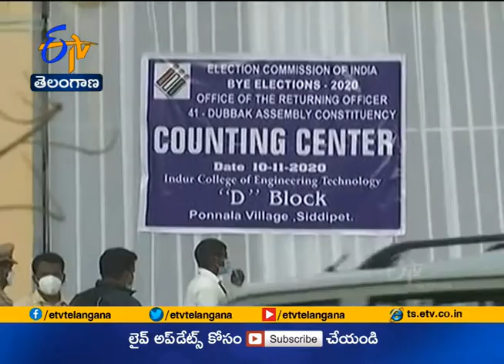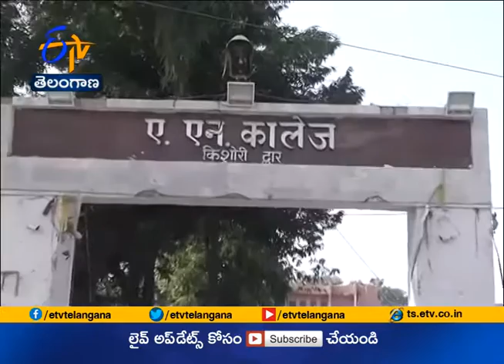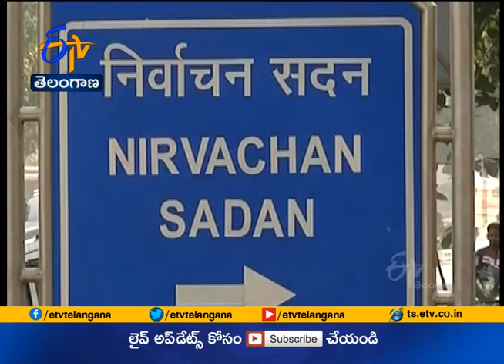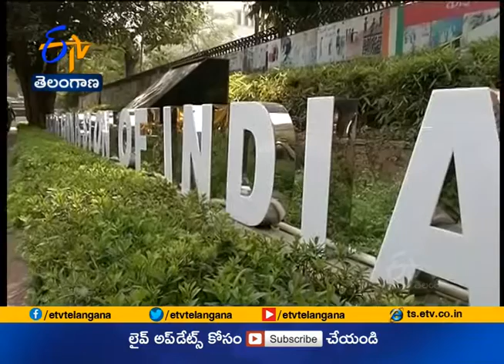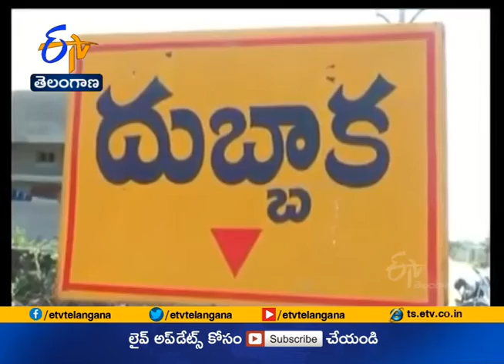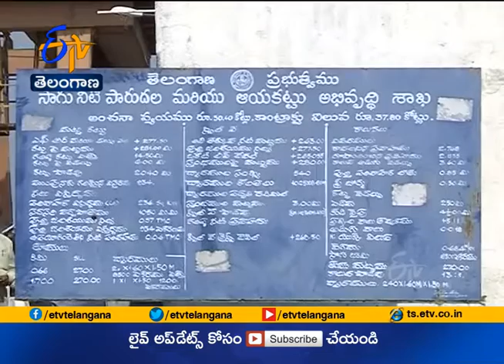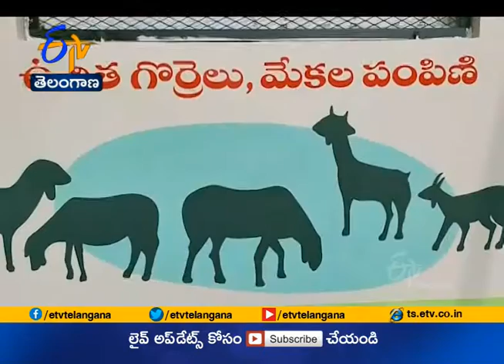Ghantaravam 8:30 AM | Full Bulletin | 10th Nov 2020 | ETV Andhra Pradesh | ETV Win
10th Nov 2020 | Ghantaravam 8:30 AM | ఘంటారావం | ETV
Telangana | ఈటీవీ తెలంగాణ | ETV Win | ఈటీవీ విన్‍